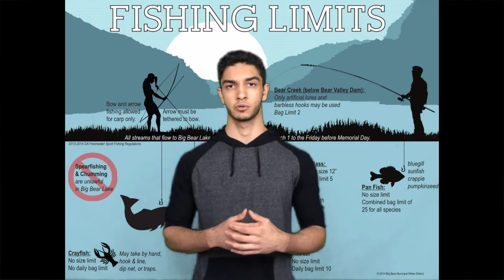And This Bony-Eared Assfish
excuse me, was you saying something? uh-uh, you can't tell me nothing.